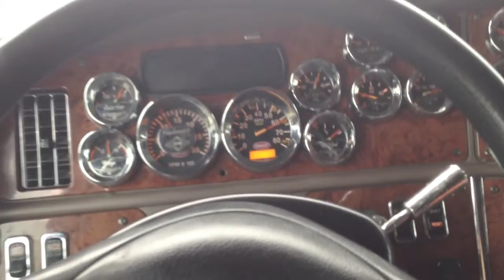Sofer de camion truck driver